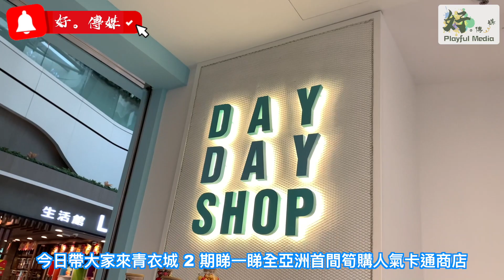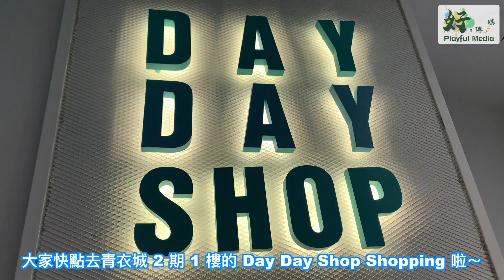【好。傳媒 Playful Media】人氣卡通商店 Day Day Shop。登陸青衣城。迪士尼精品。Tsum Tsum。大人細路都啱買。Tsum Tsum 粒粒牆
全亞洲首間筍購人氣卡通商店‘Day Day Shop’登陸青衣城
一系列實用家品文具飾品低至 $12 推出近200件適合一家大細的新品
大熱粒粒公仔打卡牆 聖誕送禮自用購物首選

全亞洲首間以劃一超筍價主打的人氣卡通商店即將登陸青衣城，不論是上班一族、學生小朋友或一眾忠實粉絲均可盡情購物，所有迪士尼貨品包括家品、文具及飾品均以$12、$24及$36劃一價發售，迎接聖誕佳節！

店舖裝潢以超可愛的藍白色為主調，加上各個受歡迎的TSUM TSUM角色，舖內設有粒粒公仔打卡牆，相當搶眼！主題店全線產品將以迪士尼動畫角色為主，多個產品系列均適合一家大細，打頭陣將是一系列精美家居用品，如多款全新設計的水杯、碗、食物儲存容器、地毯、派對用品、食物密實盒及咕𠱸等，定必列入各位必買清單；可愛趣緻的文具如筆袋、文件夾、折叠背包、八達通套、化妝小物袋、Tote Bag及電話充電器等絕對是迪士尼動畫粉絲的必搶單品，全部貨品低至 $12 即可一擁回家，絕對不容錯過！店內更有以超過 38款Disney TSUM TSUM迷你公仔組成的全新打卡牆，除可瘋狂購物外，更可與小朋友開心合拍分享歡樂！

人氣卡通商店Day Day Shop
營業時間：早上11時至晚上9時
地點：青衣城2期1樓184舖

拍攝、後期製作剪輯：爆炸桃

好。傳媒Playful Media 會同你一齊捐窿捐罅搵好嘢食，同你一齊發掘香港新奇有趣好玩嘅地方😆
為維持本台營運及製作高質素節目，歡迎大家以各種渠道支持『好。傳媒Playful Media』🤗
轉數快：8292534